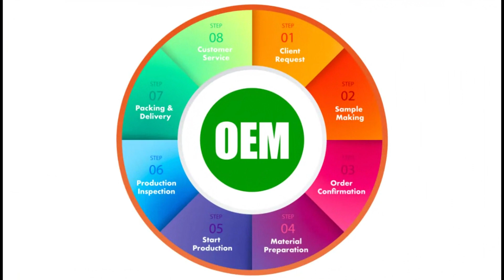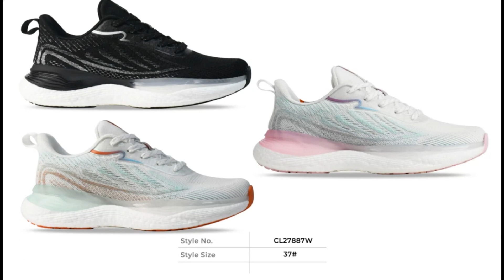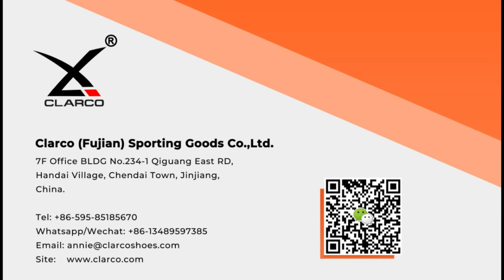[Pattern-Ready Sports Shoe Styles for Women in July 2023] Already Made Patterns, Faster Order!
Pattern-Ready Sports Shoe Styles for Women in July 2023 from Clarco Shoes Factory. Looking for the best China shoes factory to get your branded shoes done in high-end quality and competitive price to gain a leg over your competitors? Trust Clarco shoes factory, from idea to launch and beyond!

Chapters:
0:10 Clarco Shoes Factory Intro
0:14 Clarco Shoes Factory Oversea Office
0:24 Clarco Company Environment
0:29 Clarco Factory Environment
0:33 Clarco OEM Procedures
0:38 Top Brands We've Worked With
0:43 Pattern Ready Sports Shoe Styles for Women Start
2:16 Pattern Ready Sports Shoe Styles for Women End
2:18 Clarco Contact Methods